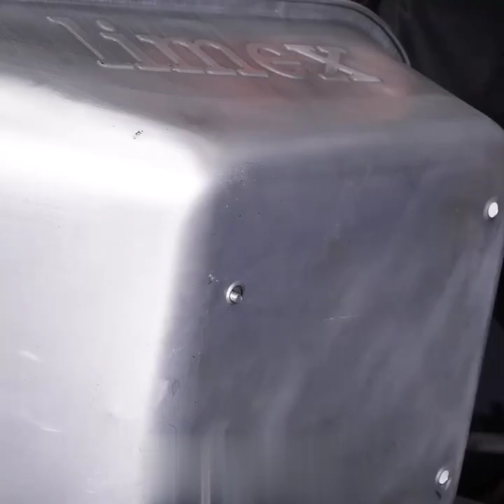CONSTRUCTING A BIKE TRAILER STRAIGHT FROM WHEELBARROWS